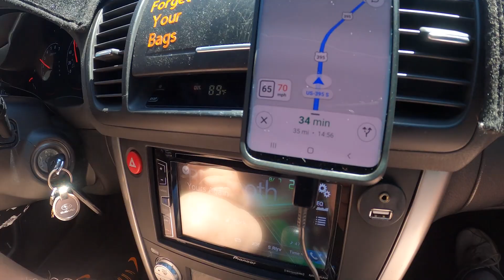The Reno Parts Run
We needed to get some parts to finish up the Impreza. So rather than pay the prices at a full service wrecking yard, we made a run to a Pick N Pull in Reno, NV.